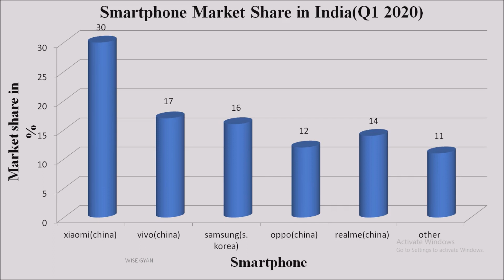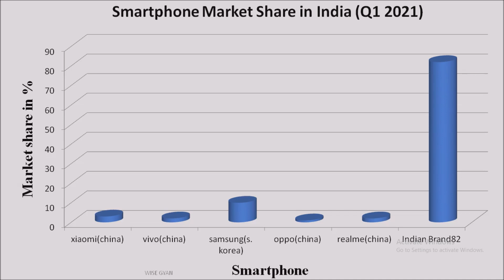हम भारतीय ही China को मदद कर रहे है | India vs China| Boycott Chinese product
smartphone share in 1st quarter of 2020 in India.
Total 73% market share of Chinese smart phone.
Xiomi (china)-30%
vivo (china)-16%
oppo (china)-12%
realme (china)-14%
source
countrypoint research

support indian product
support indian army
support indain economy
India vs china
boycott china
boycott chinese product

WISE GYAN